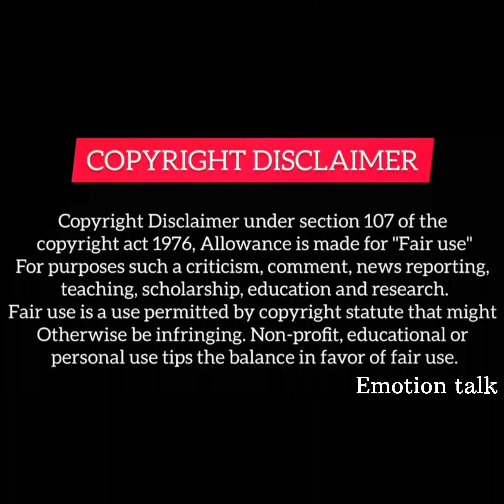Last Part Ruthless CEO bully her innocent fiance ..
1 This video has no negetive impact on the original works (It would actually be positive for them).
2 This video is also for teaching purposes.
3. It is not transformative in nature.
4. I only used bits and pieces of video to get the point across where necessary